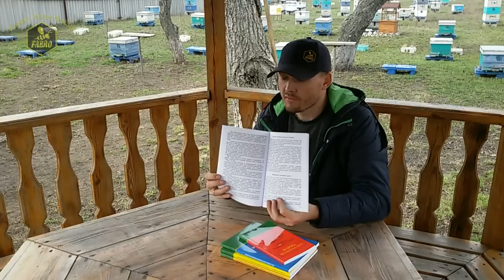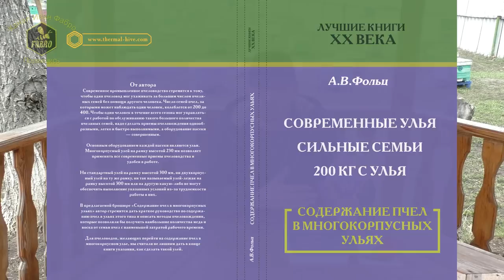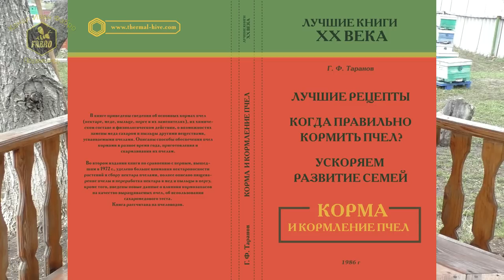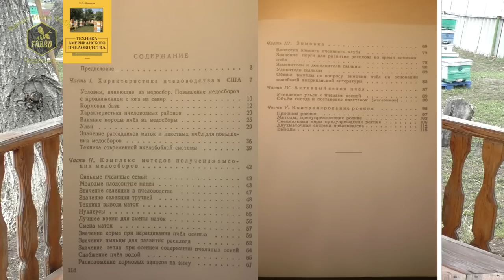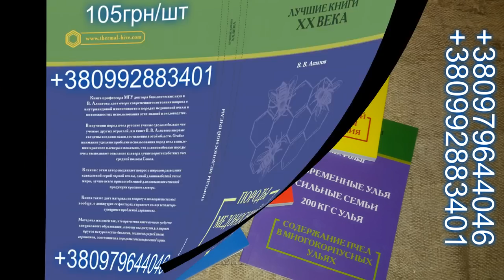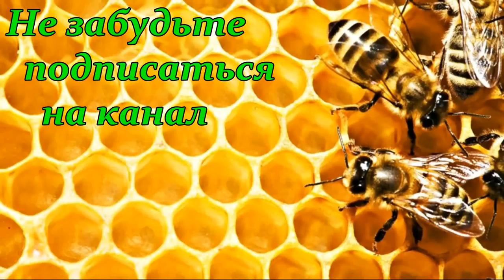Лучшие книги для пчеловодов👍 / FABRO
Лучшие книги для пчеловодов. Литература по пчеловодству.

Все мы знаем, что ЗНАНИЕ - это СИЛА! А сейчас, с помощью интернета, в пчеловодстве с информацией перебор. Особенно много НЕНУЖНОЙ!
Наконец-то можно не искать на барахолках интересные книги. Мы за Вас выбрали ЛУЧШИЕ КНИГИ 20го Века и даем им НОВУЮ ЖИЗНЬ!!!
А главное, чтение Книги, никогда не сравнится с электронной книгой... Информация так не усваивается...
Итак:
1) Техника Американского Пчеловодства. Х.Н Абрикосов - 118с.

Одна из лучших Книг о Промышленном пчеловодстве. Дает ответы почти на все вопросы, почему в Америке процветает Промышленное пчеловодство!

2) Корма и Кормление пчел. Г. Ф. Таранов - 158с.

Лучшие рецепты, а главное ОБОСНОВАННЫЕ СРАВНЕНИЕ. Какие подкормки ускоряют развитие семей! А главное КОГДА правильно Кормить!

3) Многокорпусный улей и методы пчеловождения. В. Родионов, И. Шабаршов - 189с.

Хватит перебирать рамки в Лежаках! Пора уже работать с самым популярным ульем в МИРЕ! У Вас уже есть Многокорпусные Улья? В Книге описано, как правильно работать корпусами!

4) Содержание пчел в Многокорпусных ульях. А.В. Фольц - 111с.

Еще одна интересная, а главное ПРАКТИЧЕСКАЯ книга о работе с Многокорпусными ульями! И как правильно настроить работу с ними, чтобы тратить минимум времени и получать максимум меда!

5) Пчеловодству - Промышленную Основу!  - 131с.

Сборник докладов научной конференции по пчеловодству!

Промышленное пчеловодство - это наше Будущее! Нужно к нему быть готовым. Может кто-то из нас будущий промышленник?

6) Племенная Работа на Пасеке. В. В. Малков

Основы Селекции. Всё очень подробно и доступно описано! Изучаем!

7) Породы Медоносной Пчелы. В. В. Алпатов

Описание практически всех основных пород пчел. А главное - их сравнение! С этой Книги было перепечатано практически во все книги описание пород пчел!

Будут еще Новые Книги. Продолжение Следует...
Переплет - мягкий
ЦЕНА 105 ГРН за книгу!